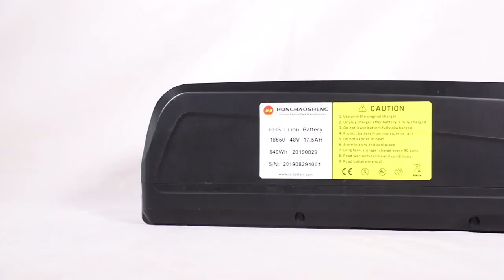Ebike Lithium Battery Pack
Lithium ion Battery Pack